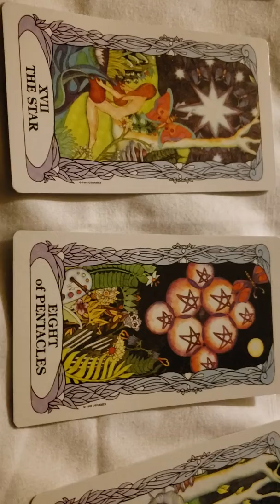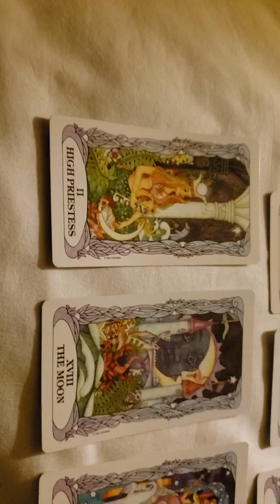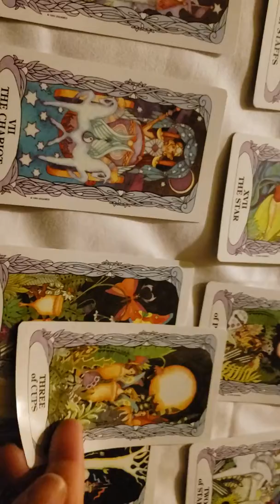Scorpio tarot reading 11.6.2019